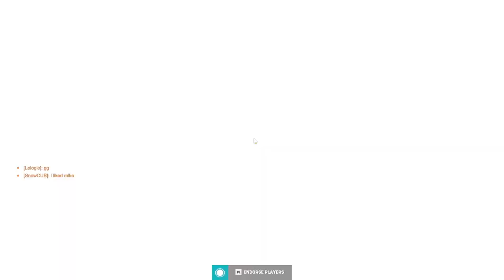TildeShambles & Friends - Overwatch 2 - Stream 2